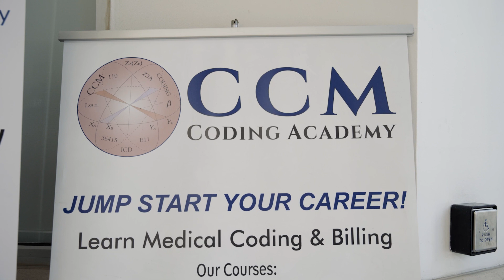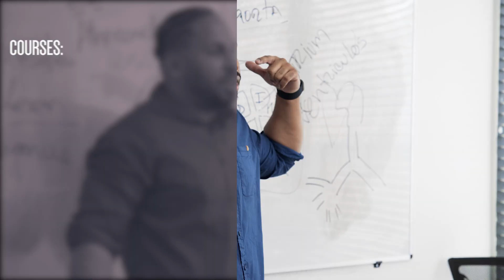CCM Coding Academy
A Platinum level Sponsor, CCM Coding Academy offers a life changing opportunity for anyone to hve a career in Medical Coding and Billing. Remote classes from the comfort of your home and In-person Classes held right here in Poinciana! Call today to register for classes, as it is open enrollment at CCM Coding Academy.